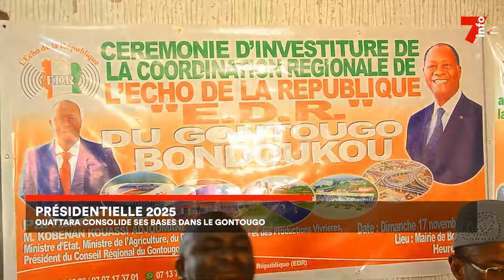Le 7 minutes du 20 novembre 2024 (édition du 12H)